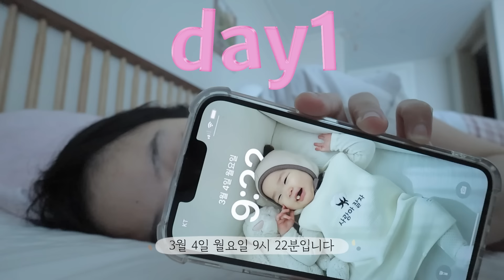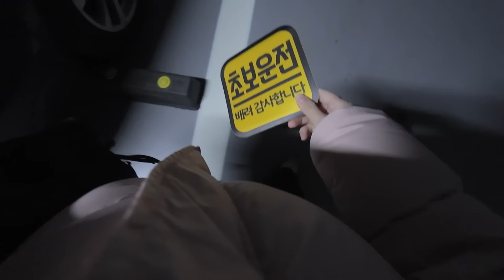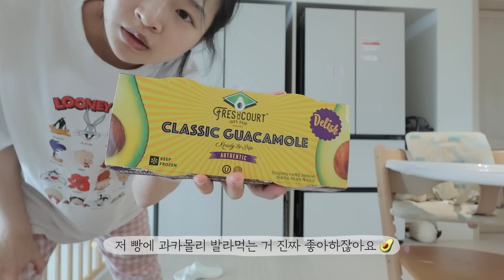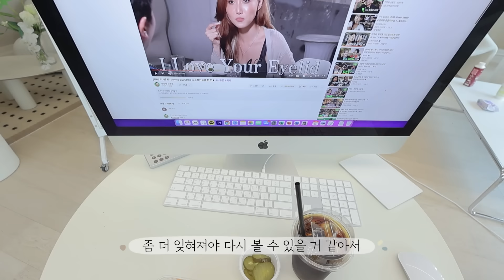🥵워킹맘의 찐VLOG🥵바빠죽는24시간💦(1시간브이로그!!)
요즘 완전 애착템..! 집에서 호다다닥 편하게 사용 가능!!
근데 또 효과는 너~무 좋아서 매일 손이 가는 메디큐브 에이지알 부스터 프로입니다!

작은 기기에 4가지의 기능이나있다는게 넘나 대박이구요👍
집에서 광채, 탄력, 볼륨, 모공 케어가 가능해서
정말 매~~일 쓰고 있어서 소개드리면서
기획전과 이벤트도 준비했으니 많이많이 받아가세요❤️

✨메디큐브 에이지알 부스터프로 히든 기획전✨
⏰일정 : 03/26(화)~ 03/28(목) 23:59 (단 3일!)

✔️해당 프로모션은 종료되었습니다.
광채, 탄력, 볼륨, 모공, LED, 진동 케어 이 모든 케어를 단 하나로!
집에서도 쉽게 스마트한 프리미엄 홈케어를 시작해보세요!

저의 찐찐템..부스터 프로구매하시고 꿀조합 비건 슈퍼시카 크림 받아세요🧴
❗이벤트 참여 기간 : 3/26(화)~3/31(일)
❗참여 방법
1) 유튜브 영상 보고 히든 링크를 통해 부스터프로 제품 구매
2) 인스타그램 구매인증 게시글에 댓글 작성!
3) 구글폼 작성하여 제출! (유튜브에도 있어요!)
❗이벤트 제품 : 메디큐브 슈퍼 시카 크림
❗당첨 인원 : 20인
❗당첨자 발표 : 4/3(수)

고정 댓글로 발표 및 취합된 연락처로 개별 연락 예정입니다!
(연락처 및 배송정보 오기재의 이유로 경품 미수령시 재발송은 불가합니다)

영상에서 얘기한 것처럼 시간 없어서 빠르고 직관적인 효과 좋은 뷰티 디바이스 찾는 분께 완전 추천입니다!!